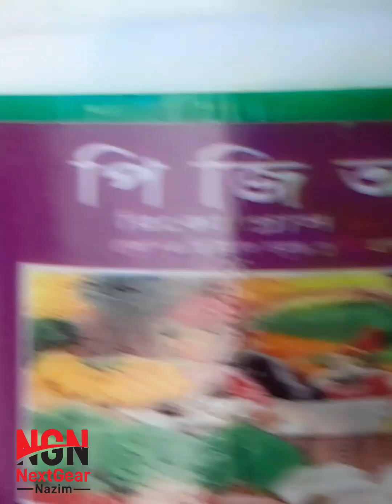ছাদ বাগানে মুকুলের পরিচর্যা। Bud care in roof gardens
Bud care in roof gardens.
ছাদ বাগানে সকল ফলের মুকুলের পরিচর্যা।
roof garden bud care chad bagan fruits garden japanese persimmon